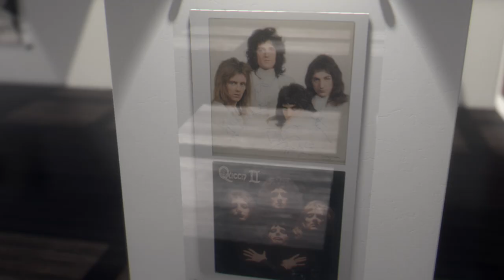Kurt Cobain's hospital gown in Marvels of Modern Music from RR Auction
Another installment in RR Auction's Marvels of Modern Music series brings to market an amazing variety of remarkable material—from a comprehensive collection of jazz and blues autographs to Kurt Cobain's stage-worn hospital gown from the 1992 Reading Festival, this catalog tells the story of modern music through the decades. With a multitude of Beatles signatures, guitars played by rock legends like Prince and Eddie Van Halen, and important autographs of Jimi Hendrix, Bob Dylan, Elvis Presley, Bob Marley, Lynyrd Skynyrd, Nirvana, and more, this can't-miss music auction closes on March 14th.